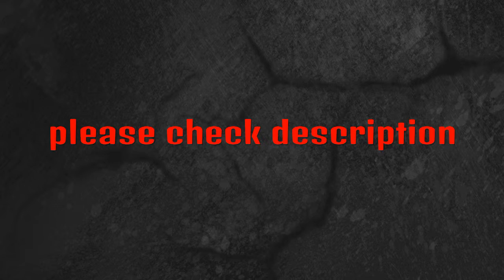Helldivers training gameplay